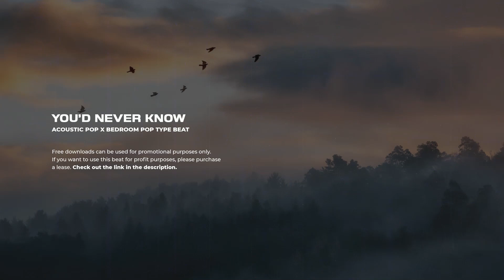FREE| Acoustic Pop x Bedroom Type Beat 2022 "You'd Never Know" Guitar Instrumental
Thanks For 30K!! , lets get to 40K!
Timestamps:
0:00 - Intro
0:15 - Verse 1
0:46 - Chorus 1
1:16 - Verse  2
1:47 - Chorus 2
2:18 - Outro
Key: D Major | BPM: 126